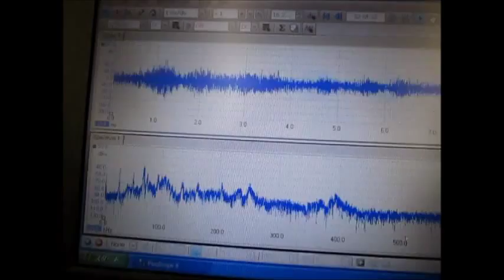流水式超音波システム ultrasonic-labo